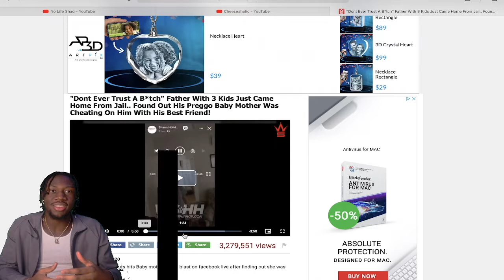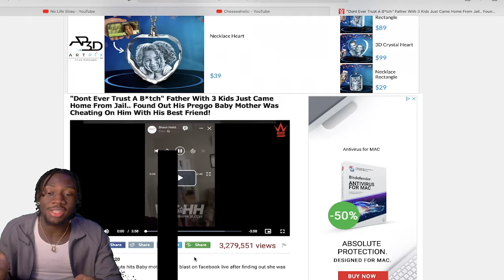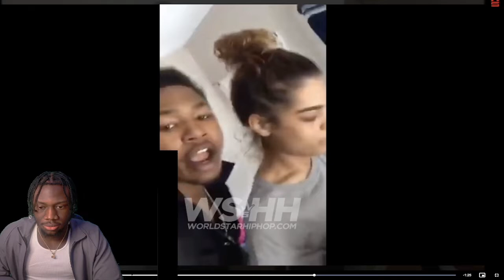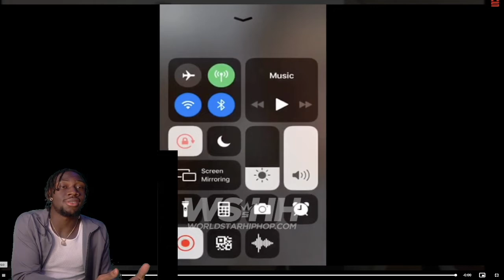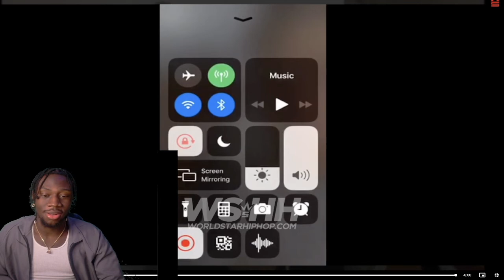DTB! PREGNANT THOTTIE GOT F*CKED BY BOYFRIENDS BESTFRIEND WHILE HE WAS IN JAIL. ( REACTION)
Shoutout to all my niggas from the land!

Another YouTube vid let me know what you think.

Imma does all types of shit Reactions, Vlogs, Pranks, Challenges .P0rn videos LMFAO!!